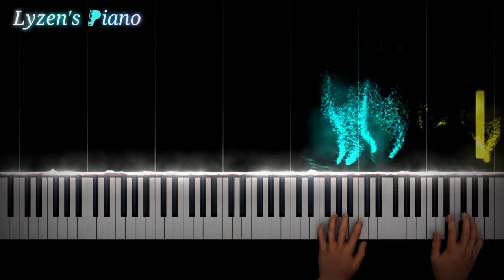Kyle Landry - Midnight Canon [Piano Musics]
Please Use Headphone🎧 For Best Experience

Midi Transcription By: Lyzen's Piano
Original Arrangement By: Kyle Landry

Midi Details:
Soundfont   : LSPModel 290 Bosendorfer.sf2
Midi Size     : 35 Kb
Total Notes : 3849 Notes
Duration       : 8,47 Minutes

♤♡◇🎹🎶🎵🎼LYZEN'S PIANO🎼🎵🎶🎹◇♡♤